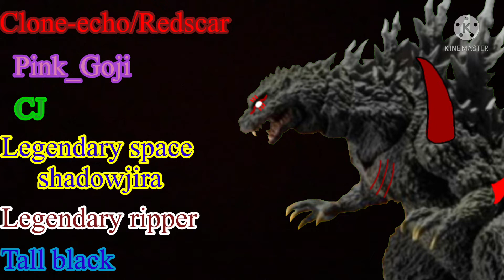For episode 2￼